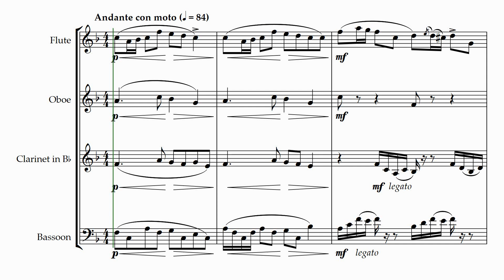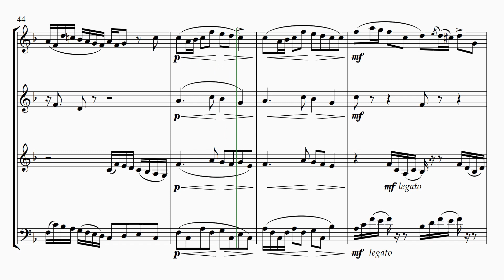J.S. Bach | My Heart Ever Faithful (for Wind Quartet) | Sheet Music Arrangement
Title: My Heart Ever Faithful
Composer: Johann Sebastian Bach
Arranger: Andrew Lamb
Description: This is my transcription for wind quartet of the aria “My Heart Ever Faithful from J.S Bach’s “Pentecost Cantata. Johann Sebastian Bach was a German composer and musician of the late Baroque period. 🎵